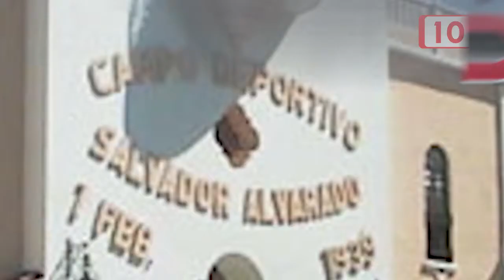Pável Pardo participará en campamento y visoría en Mérida